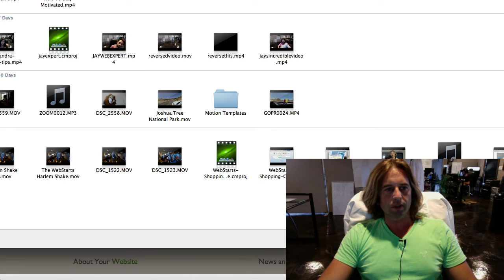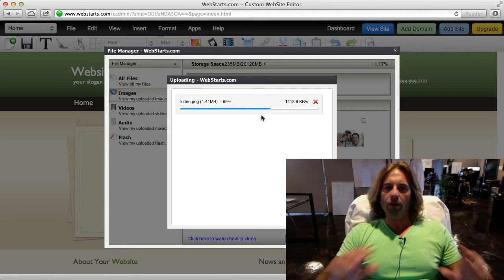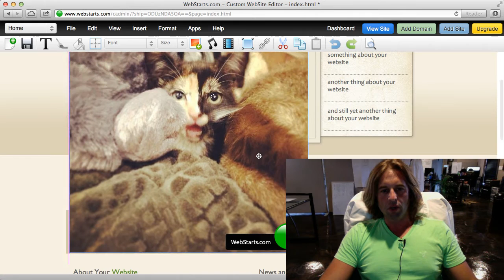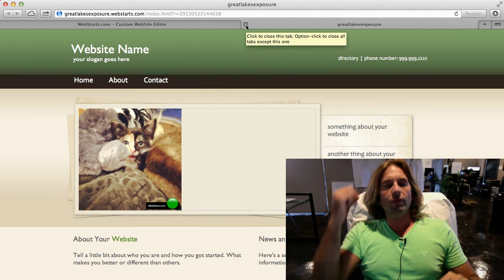How To Upload Files To Your Free Website From WebStarts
In this video I'll share with you how to upload files to your website. The first thing you'll want to do is sign up for WebStarts if you don't already have a free website. A free website from a WebStarts website builder includes everything you need to make a website. Once you've created your account follow the steps below.

1. Login to your WebStarts website builder

Of course you can't do anything to web pages built with WebStarts unless you first login to your account. So the first thing you'll want to do after getting your free website is login to WebStarts.

2. Click on the "Edit Site" icon on the dashboard

The first thing you'll see once you're logged into WebStarts is a web page called the "Dashboard". Click on the "Edit Site" site icon on the dashboard to open your web page in the WebStarts website builder editor.

3. Click on the "Upload Images" icon.

By now you should be looking at the page editor. At the top of the page editor is a toolbar and somewhere around the center of that toolbar is an icon you can click on to upload files. If you're not sure which icon you need to click on you can hover over each icon with your mouse cursor until your browser displays a little message next to the arrow that tells you want the icon does. Once you've located the upload images icon you'll want to click on it.

4. Click the "Upload Files From Your Computer" button.

Now that you've clicked on the upload images icon you should be looking at a window called the "File Manager". The file manager is the place on WebStarts website builder where all your files are stored. You can easily add an image to your web page by double clicking on it. After that you can resize it by grabbing the handles on your image and dragging the image to the proper position. Tip: You can upload multiple images at the same time by selecting multiple images all at once on your local computer.